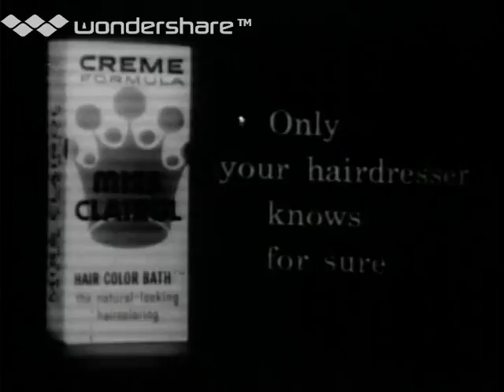I’ve Got A Secret (Show #441, 11/23/60) Pete Ustinov (Guest Star)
Nine students (including Vincenza Corrado) from P.S. 80 in Manhattan, whose names are mostly unintelligible: "We adopted and support a Korean orphan." Bill guesses, going last, after Bess is almost there. Garry reads letters written by the students.
Frank Corbin, VP of McCarty Associates, the show's PR firm, is eating a Thanksgiving dinner. "I'm going on a diet — starting tomorrow." Bess guesses, going third, but the show offers to give him the $80 prize money anyway, or $2 for each of the 40 pounds he intends to lose (he signs an affidavit).
Guest Peter Ustinov: "I'm going to teach the panel how to carve a turkey."

Program Staff: Irma Reichert, Diane Hoffacker, Deanne Barkley, Patrick McCormick
Associate Director: Alan J. Shalleck
Lighting: Marvin Duckler